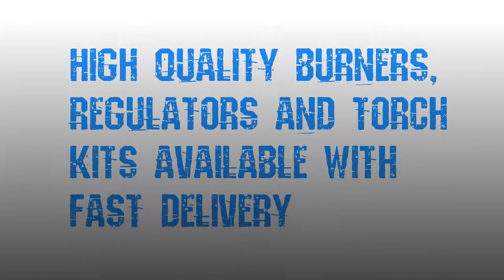65kW Gas Space Heater - Electric Fan Assisted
65kW Space Heater Adjustble from 32 - 65kw - Btu: 221,0000 - Piezo Ignition - FFD Fitted - High Pressure Hose & Regulator - Runs on mains electric & Propane